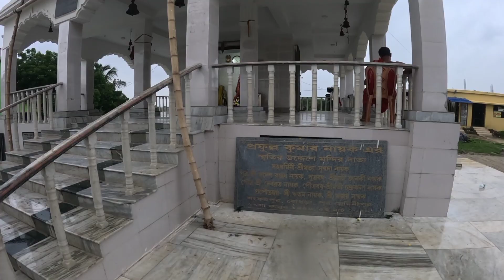Just 10 km from Digha, the temple is the 300-year-old Naemata Kali temple